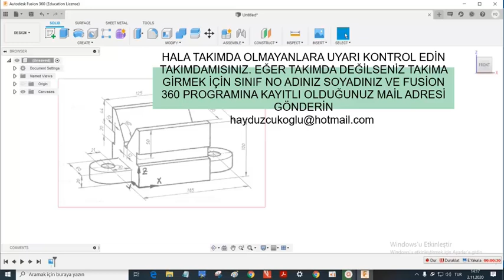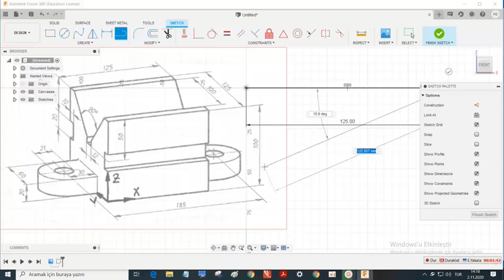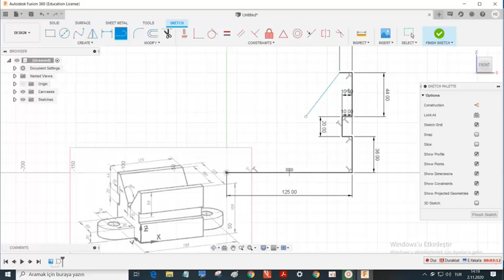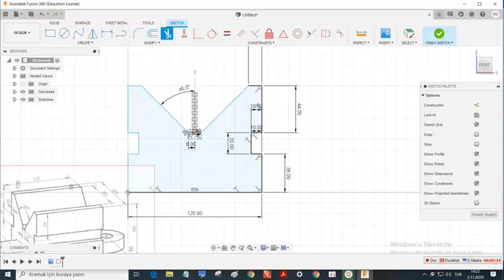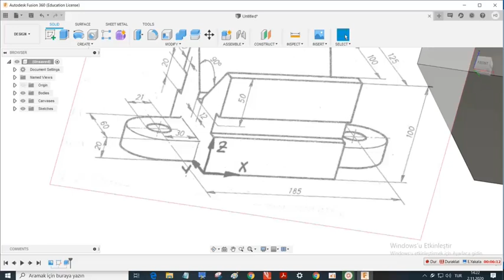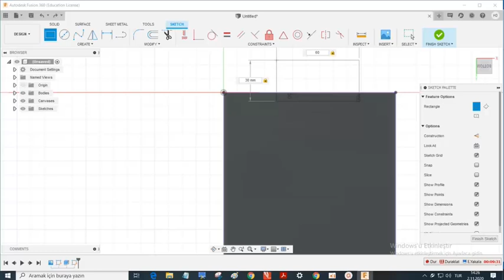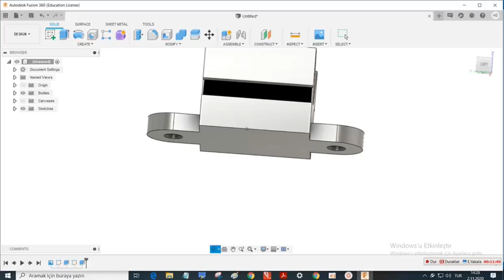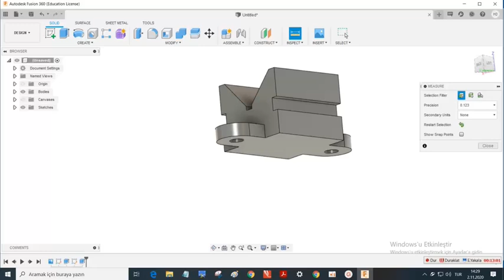13 EXTRUDE ÖRNEKÇALIŞMA 3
BU VİDEODA FUSİON İLEEXTRUDE ÇALIŞMASINA TEMEL BAŞLANGIÇ ÇİZİM YAPILMIŞTIR